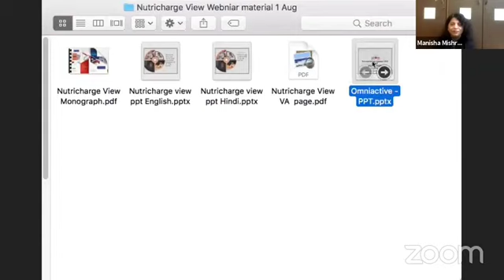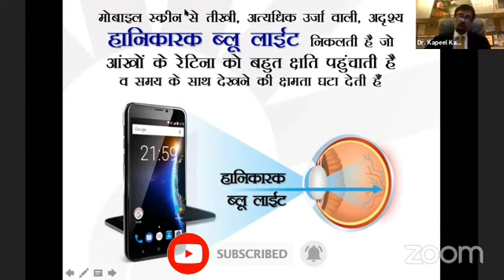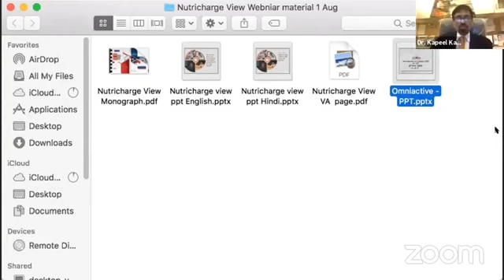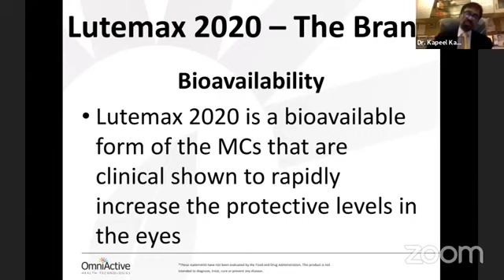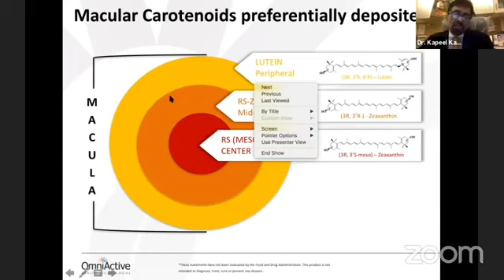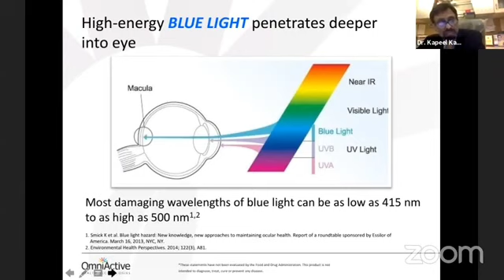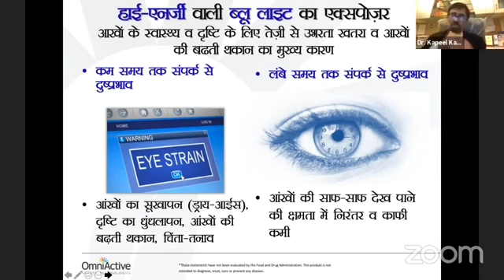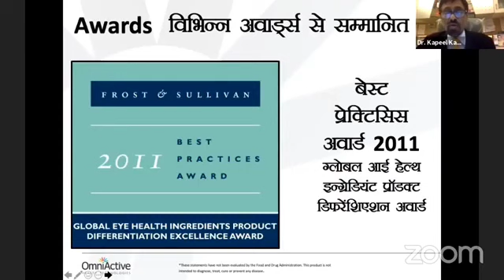Watch Qualities of Nutricharge VIEW by Dr. Kapeel Kapoor live Webinar of 1st August 2020 by UES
Those Who missed Qualities of Nutricharge VIEW by Dr. Kapeel Kapoor live Webinar of 1st August 2020 by Unique Education System, Watch here

RCM Business is India's largest Direct Selling Company with a network of more than 10 million direct selling partners like you. RCM has a proven plan with clear vision and strength, enabling Independent Direct Sellers to earn residual income, which can lead toward financial security.